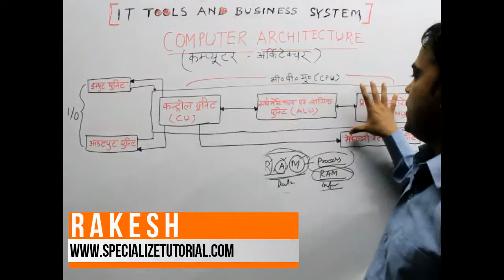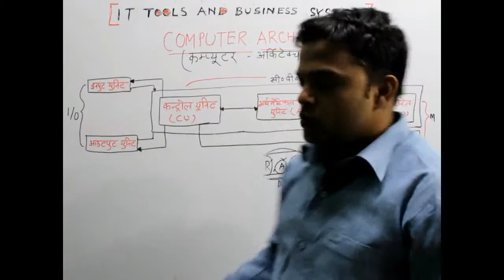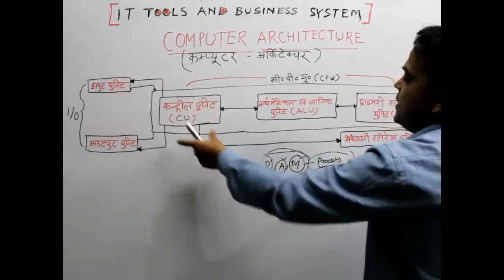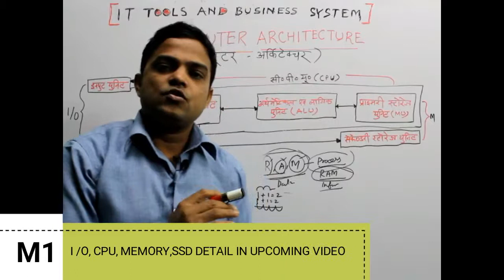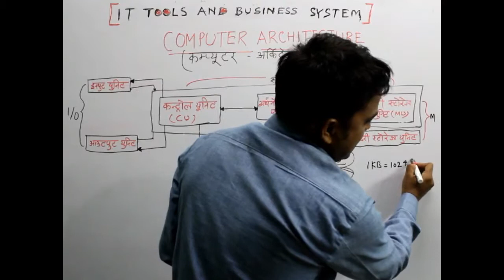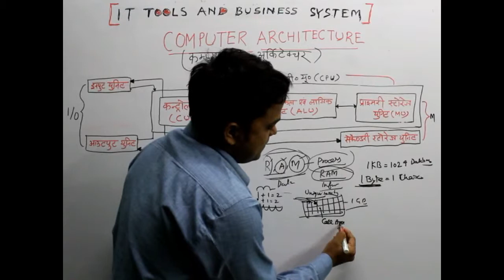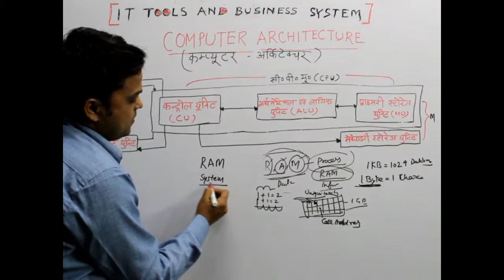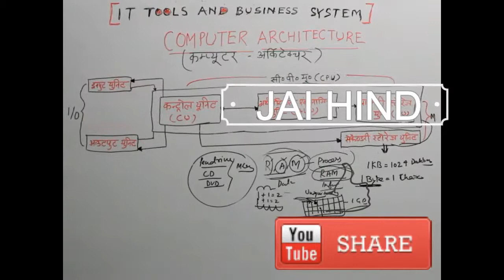COMPUTER ARCHITECTURE VOL-1| कंप्यूटर आर्किटेक्चर - भाग -१| Lesson-3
Regards
Rakesh
Specialize Tutorial

Computer is a machine that makes work easier, a lay man said. Though he is not far from the definition of it. Expert’s as a programmable electronics device capable of accepting data in a prescribed form through input device and processes the row data through the central processing and produce the reform through the output device.
            Computer has three component parts which are interdependent. That is, without this parts combining together it is incomplete. They are the keyboard, central processing unit also known as the system unit and the monitor or display unit.